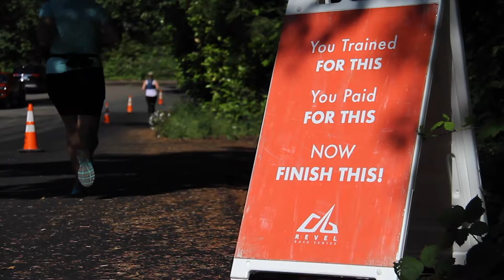2019 REVEL Mt Hood Half Marathon: Kara Kelly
Kara Kelly in the 2019 REVEL Mt Hood Half Marathon.